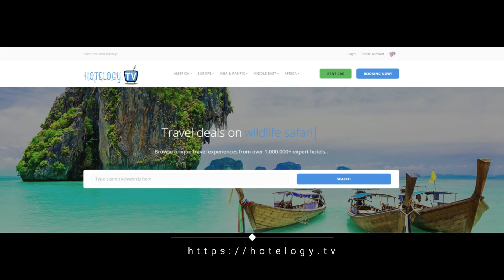Acevi Villarroel - Barcelona - Spain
Acevi Villarroel offers free high-speed Wi-Fi, a spa and a rooftop pool, open in summer. Located 450 yards from Urgell Metro Station, it is a 15-minute walk from Barcelona’s Plaza Catalunya.

Rooms at the Acevi have elegant décor and hardwood floors. All have a satellite TV.

Hotel Acevi Villarroel’s spa is available for an extra charge. It includes a steam bath, sauna, Hammam and gym. Massages are available on request. You can also relax on a lounger on the sun terrace.

Acevi Villarroel is within a 10-minute walk of Barcelona University and the lively Raval district. Hospital Clinic Metro Station is 650 yards away, and offers direct access to the Sagrada Familia and FC Barcelona’s Camp Nou Stadium.

Eixample is a great choice for travellers interested in architecture, food and shopping.